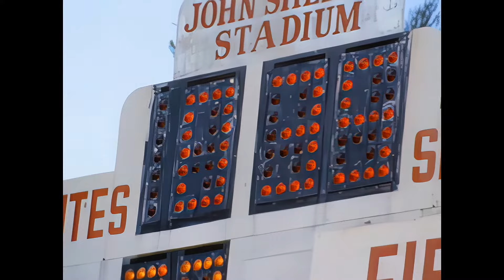Usher - Pop Ya Collar [UP.S 1080] (2000)